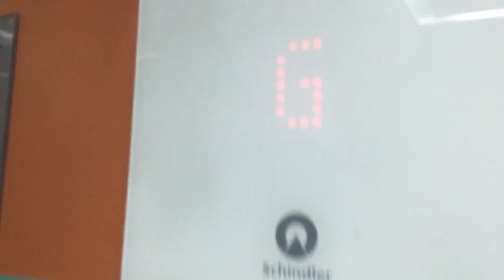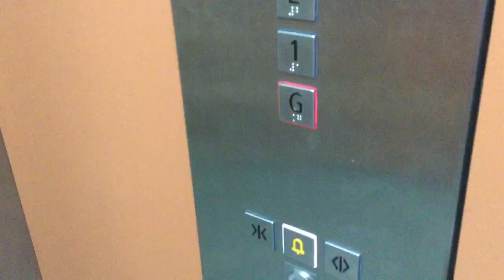Call Cancel Demo + “Door Trick” | Schindler 5500 MRL @ Moore Wilson’s, Tory St, Wellington (Main)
Like most 5500’s, this elevator has call cancel which I demonstrate multiple times in this video. You can trigger a “door trick” with these sorts of elevators — cancelling a call right before your floor causes the elevator to stop without opening its doors. That aside, this elevator has FI GS fixtures — there are many more 5500’s with FI GS than you’d expect in NZ. Great elevator, nothing more to say.

Manufacturer: Schindler
Model: 5500
Fixtures: FI GS
Type: MRL Traction
No. of elevators in set: 1
Floors served: ★G, 1, 2, 3*
Capacity: 17 persons / 1275 kg
* = Staff only